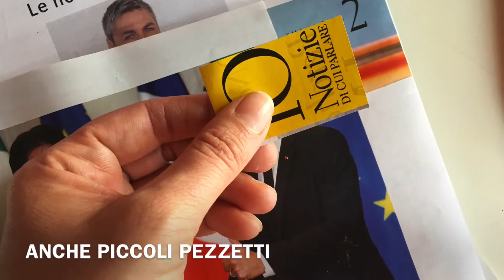sezione A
Fare un collage